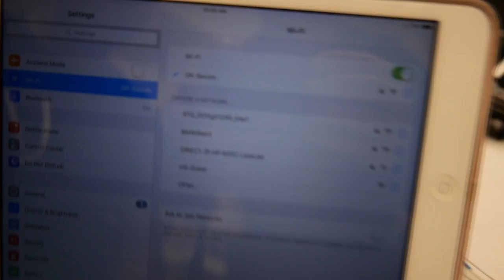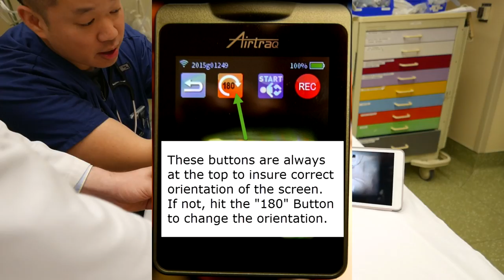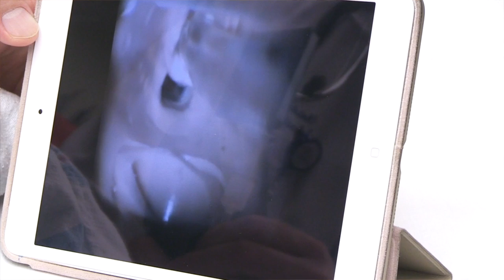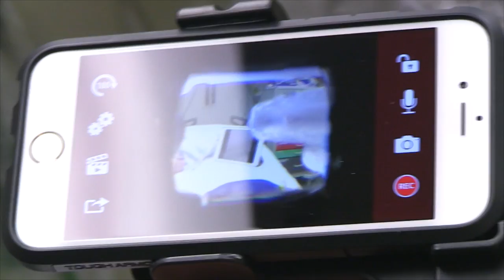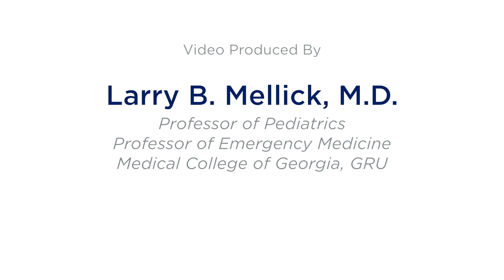A Pediatric Airtraq Training Video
A medical student going into internal medicine, a pediatric emergency medicine fellow and myself along with the video camera assistance of a pediatric emergency medicine nurse created this training video demonstrating how to use the pediatric Airtraq.  We have no conflict of interest or financial ties to the producers of the Airtraq device.  Any perceived endorsement is just the video producer's excitement at finding another pediatric video laryngoscope option.